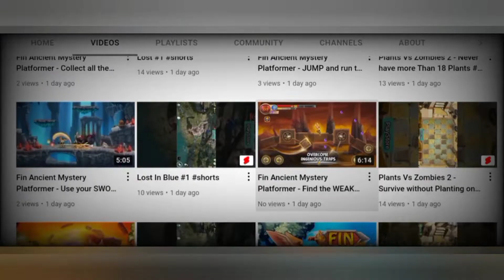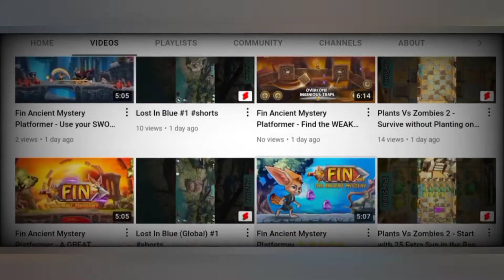WAR MACHINES: TANK Army GAME - ACHIEVE YOUR GOALS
Command 3D tanks, conquer world battles, team up on this online military shooter